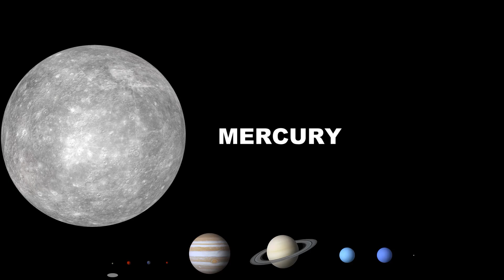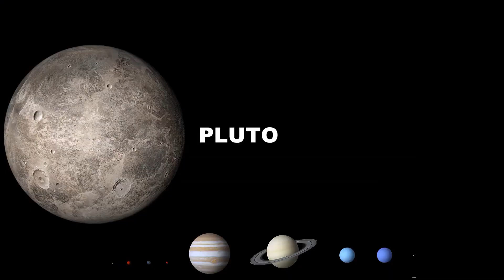The Planets of the Solar System and Their Atmospheres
This video explores all the planets of our Solar System, focusing on their sizes, compositions, orbital periods, and especially their atmospheres. Starting from Mercury and moving outward from the Sun, we compare rocky planets and gas giants in a clear and simple way. You’ll learn which planets have thick atmospheres, which have almost none, and what gases dominate each one. A straightforward guide for anyone curious about how different and extreme planets can be.